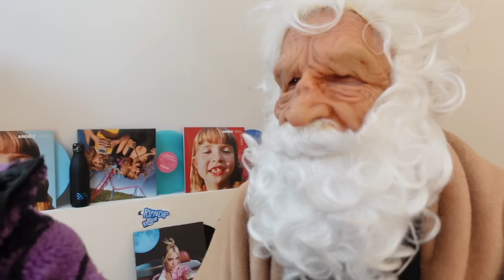NOTRE GRAND PÈRE A PERDU LILY ! ON DOIT LA RETROUVER ! - PINK LILY